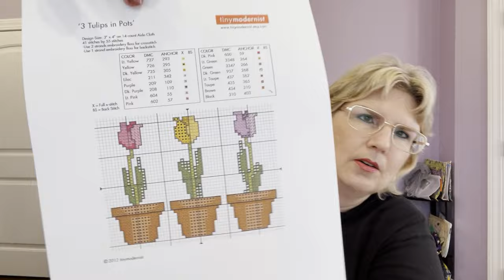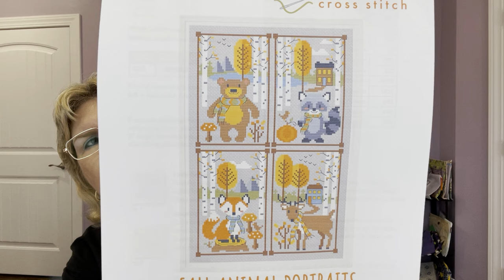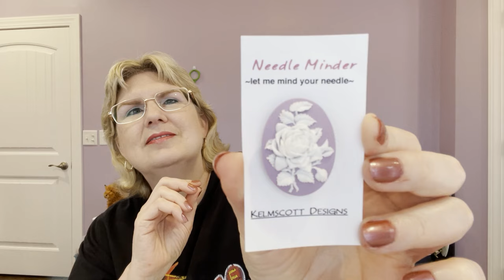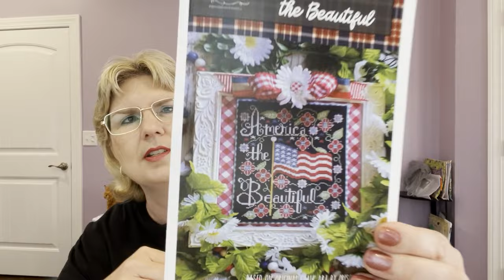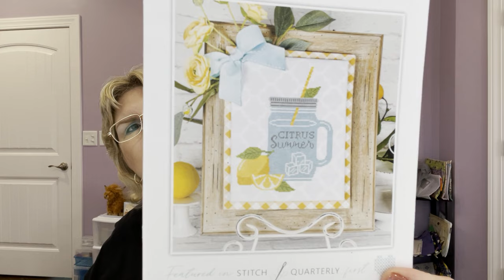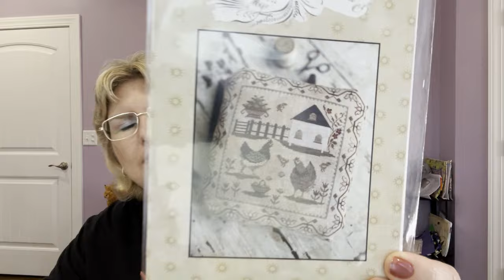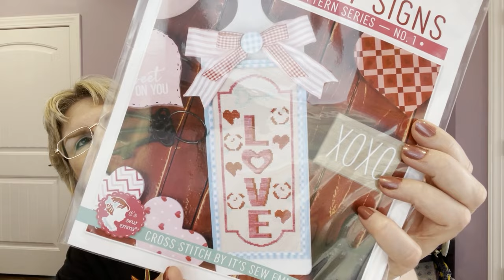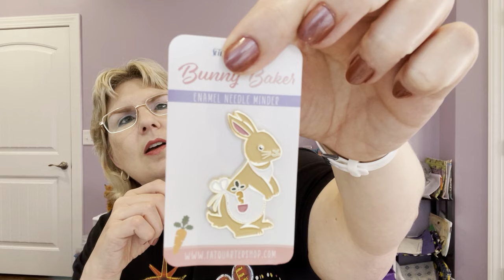FlossTube #38: A WIP, a Finish, and Stitch Quarterly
Thank you for joining me in my craft room today.  I have some new goodies to show you, including the latest Stitch Quarterly project from Fat Quarter Shop!

Choose your favorite part of your visit:

0:00  introduction
3:22  Shout Out: Caterpillar Cross Stitch
FlossTube:  @CaterpillarCrossStitch
4:30  Free patterns:
          3 Tulips in Pots - Tiny Modernist
          FlossTube: @TinyModernist
          Home Stitch Home - Tiny Modernist
          Be Well - Thistles
          Choose Happy Be Well - Hands on Design
          Happy Easter - Cherry Hill Stitchery
          Love - Fat Quarter Shop
13:45  Fall Animal Portraits - Tiny Modernist
15:10  New LNS: Rogue Stitching of Louisville
21:07  Frank Edmunds embroidery hoop
23:33  John James needles
23:46  needleminder
27:09  lavender fabric by Atomic Ranch
27:42  euphoria fabric by Atomic Ranch
28:11  plum pudding fabric by Atomic Ranch
29:48  Charles Craft bookmarks
30:36  Wine Country - Keslyn's
31:44  Tulip Trail (Let's Go Ride a Bike series) - Stitching with the Housewives
32:49  America the Beautiful - Stitching with the Housewives
33:46  Celtic Pumpkin - Frony Ritter Designs
34:12  Love Made Visible - Frony Ritter Designs
34:38  perforated paper
36:10  WIP - Blue Rhapsody - Rosewood Manor
37:54  WIP - Citrus Summer - It's Sew Emma
39:08  Finish - Barn Sweet Barn 2023 SAL: February star
40:15  Lincoln and Buster full coverage pieces
46:33  needleminders - RNR Woodworks
48:08  Simply Signs series: Love, and Home - Fat Quarter Shop
49:54  March Stitch Quarterly - Fat Quarter Shop
54:45  Crazy Craft Tip:  railroading